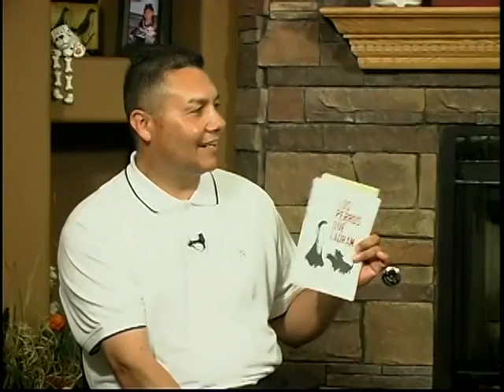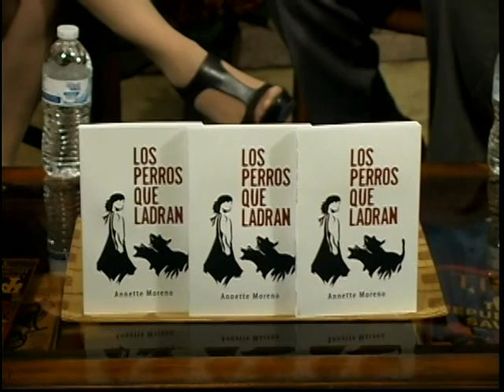VTS_01_1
Gil Bivens and  Ivan Mendoza, of Los Analistas, ilnterview Annette Moreno, March 15, 2013